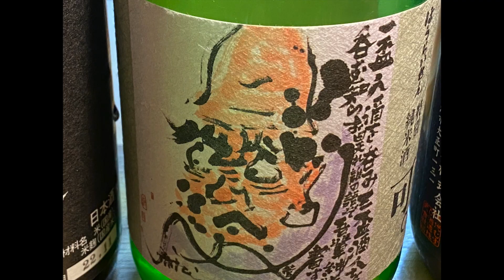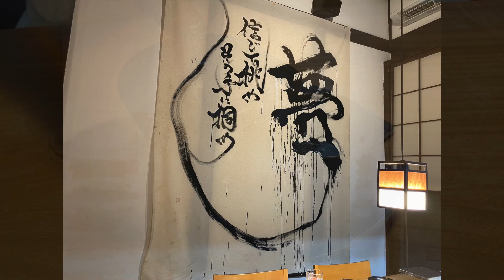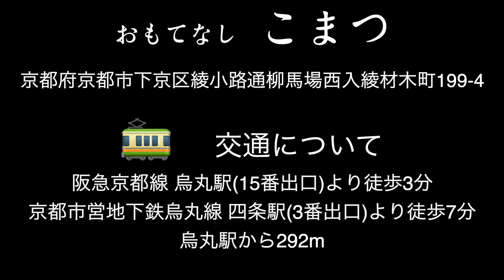京都 烏丸 寿司 おもてなし こまつ 後編 まだまだ続く美しい日本食の展開 酔いしれる空間 【黒猫横丁 Vol.53】ひとり旅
【黒猫横丁　Vol.53　京都　烏丸　寿司　おもてなし　こまつ　後編　　2023年３月１７日　】
「じいさんファンファン」　最近は比較的短い編成ばかり。今回は６分少し程度の内容になっています。

昨年2022年の９月下旬からは、再び国内の旅をお送りしています。さて、2023年冬の今回、京都中心部は烏丸の旅をお送りします。

今回は京都府京都市中心部、烏丸の一流懐石・寿司店を訪問しました。

古都京都。そのビジネス街にも食通が納得する素晴らしいお店が沢山。今回も、そんな素敵な観光地を歩いた際の体験と思い出を動画にしています。

◯ 番組の内容より

今回の番組は去年(2022年)の１２月末に取材した内容です。

いつもとは違った緩やかな曲のジャズをBGMを使ってお送りしています。

☆ いただいたもの
日本酒
１「千代むすび」（鳥取県境港市千代むすび酒造株式会社）16度
２「ほうらいせん」（愛知県北設楽郡　関谷醸造株式会社）15度
３「米鶴」（山形県北畠町　米鶴酒造株式会社）15度

４「まつもと」（京都市伏見区　松本酒造株式会社）

お料理　（漢字の旧字は前編から登場した、その数字を示します）
１「弍」（２）　具沢山の茶碗蒸し
２「参」（３）　鮑のおつくり
３「肆　（４）　焼きなめこ
４「伍　（５）　天ぷら
こちらは次回にも御紹介します。

次回後編では日本酒も紹介します。

「おもてなし　こまつ」さんのURLはこちらです。

関連する他の紹介としては
こちらもあります。

以上です。お楽しみに。

◯お店の所在地
「おもてなし　こまつ」
〒600-8072 京都市下京区綾小路通柳馬場西入綾材木町199番地4

◯交通
寿司懐石「おもてなし　こまつ」へのルートは
電車行く場合
・阪急京都線 烏丸駅(15番出口)より徒歩3分
・京都市営地下鉄烏丸線 四条駅(3番出口)より徒歩7分
烏丸駅から292m
これらが便利です。

◯ SDGsのテーマ
１１　住み続けられるまちづくりを
丁寧に選定された庭。美しい喫茶店。
陽光の都市公園が輝く京都。
人々の住環境として癒しを提供してくれる街です。

◯ 挿入曲：　ピアノ曲：　但野ゆうた　編曲
George Gershwin 「I loves you Porgy 」

詳細について：
なお、画像と状況は移転後は2022年１２月の撮影・取材です。

□   この番組をご覧になった方へお願い
この番組を気に入ってくださった方は、

◉ 次回の　G-San Fun and Fun は
「国内編　国内編 京都　烏丸　寿司　おもてなし　こまつ」終章をお送りします。

『G-San Fun and Fun』では旅日記を、「黒猫横丁」はそのスピンオフ、グルメ情報をお送りしています。

◯ じいさんFからのお知らせ
雑貨屋さんを特集する
スピンオフ番組
「黒猫雑貨店」
第１弾。大阪は難波にある「U-Arts」さんの取材、配信をしております。猫ちゃんの可愛さが溢れる素敵な画材、雑貨屋さん。
是非ともご覧になって癒されてください。

なお、最近の配信では「第２弾」として松山では安定の素敵な雑貨店「猫の大五郎」さんをお届けしました。よろしければ楽しんでください😸

これからも『じいさんファンファン』シリーズをよろしくお願い致します。